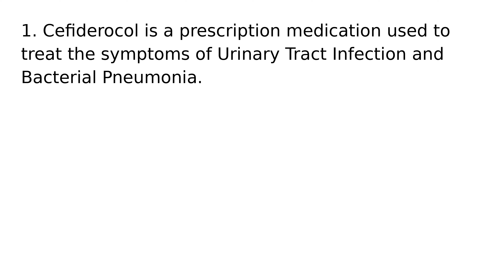Cefiderocol drug medication uses medical words terms dictionary meanings definitions